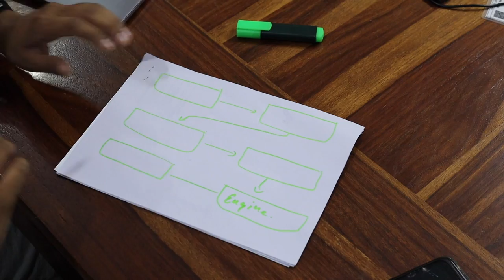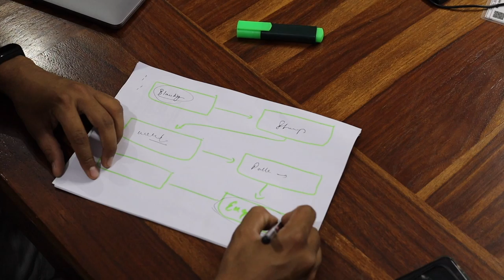Car Manufacturing Plant Tour | Gagan Choudhary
Namaste Dosto, iss video me dekhiye meri Ford ke Chennai Plant ki visit. Jaaniye kaise raw steel se gaadi banayi jaati hai.